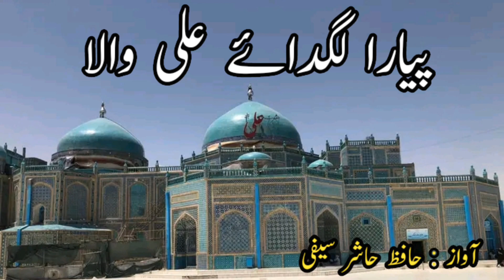Best Kalam Sohrann Lagdai Ali Wala By Hashir Saifi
manqabat
mola ali manqabat
13 rajab manqabat
new manqabat mola ali
new manqabat
manqabat mola ali
13 rajab new manqabat
manqabat 2024
mola ali manqabat lyrics
manqabat 2018
mola ali ki manqabat
best manqabat 2022
farhan ali waris manqabat
mola ali manqabat mir hasan mir
ali ali manqabat hafiz tahir qadri